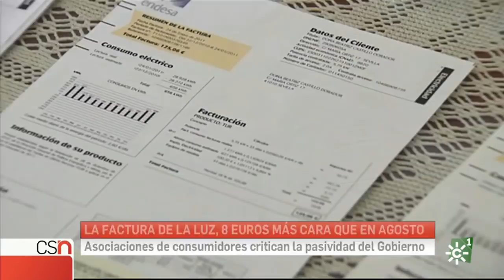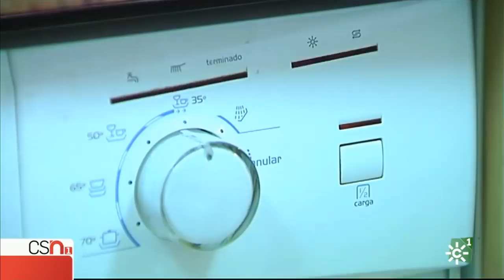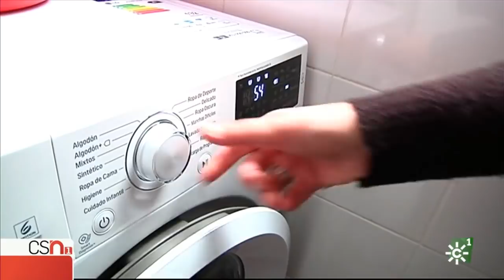FACUA critica la última subida de la factura de la luz, casi ocho euros más cara que en agosto.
Rubén Sánchez, portavoz de FACUA, ha criticado que la factura de la luz ha subido por tercer mes consecutivo. El recibo del usuario medio es 7,54 euros más caro que en el mes de agosto.